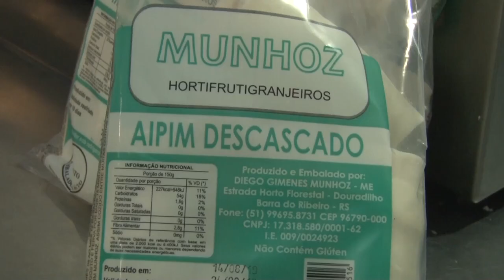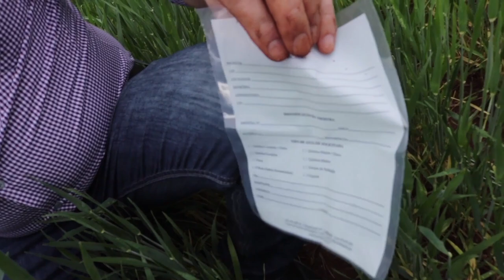Rio Grande Rural #1102 26/01/20 3º bloco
- A produção e o beneficiamento do aipim em Barra do Ribeiro
O Brasil é o 4º maior produtor mundial de mandioca e o Rio Grande do Sul é o 3º estado com maior produção no país. A Emater orienta produtores que se dedicam a essa atividade através da assistência técnica e extensão rural social. Uma das famílias que são acompanhadas pela Emater é da Família Munhoz, de Barra do Ribeiro, que está cultivando a planta, beneficiando na agroindústria e tem a venda garantida em uma grande rede de supermercado. (Carine Massierer/Paulo Carneiro) #1087

- Solo: o maior patrimônio de um agricultor
O solo é o maior patrimônio de um agricultor. Mas qual a melhor forma de se ter um bom solo, que garanta boa produtividade? Para iniciar o planejamento das lavouras os engenheiros agrônomos recomendam fazer a análise de solo. E você sabe qual a forma correta de coletar o material para fazer essa análise? É o que nós vamos conferir na reportagem feita pela nossa equipe no município de Coxilha. (Vanessa Almeida/José Shafer) #1088

Programa #1102